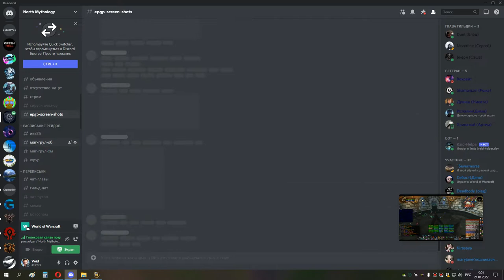1я часть ИВК 25 СОВА 20 01 22